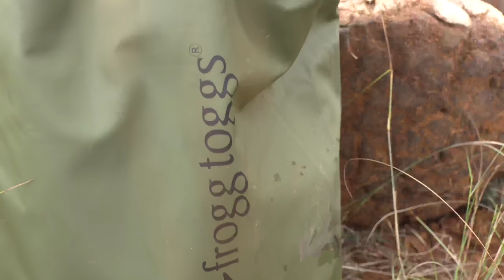Giant African ELEPHANTS being darted for Conservation! (3,000,000 Subscribers) ft. Chopper Dundee!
When we planned our trip to South Africa with Gerard Vos from Daggaboy Safaris, we had NO IDEA how amazing of an opportunity this would turn out to be!!! On this very day, Sarah, Darted her first wild Elephant and we Reached 3 MILLION Subscribers! Thank you all So much for the Love and Support!!! TGBTG

If you're interested in visiting South Africa, be sure to look up Gerard and Yolandi Vos from Daggaboy Safaris! they have a first class operation!!!